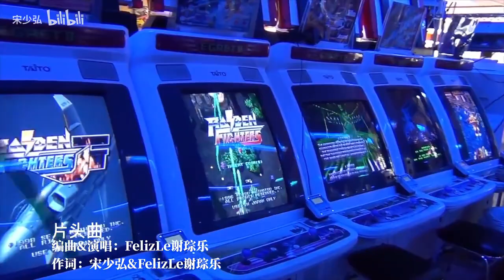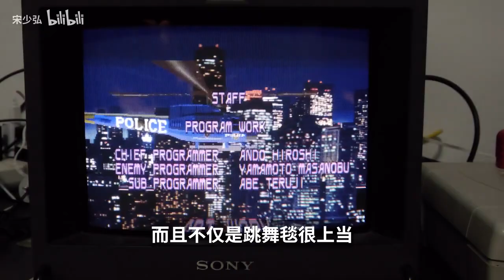爆裂刑事，挂羊头卖狗肉的电影改编游戏，竟成清版佳作 1 爆裂刑事，挂羊头卖狗肉的电影改编游戏，竟成清版佳作Av231968087,P1